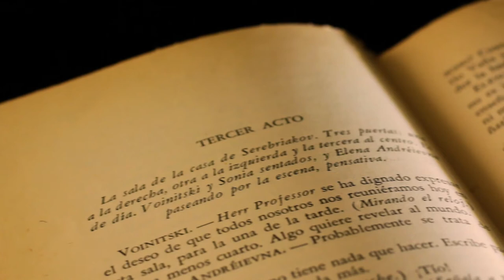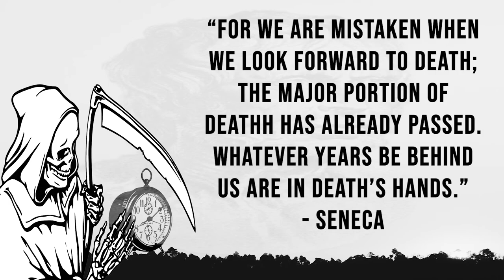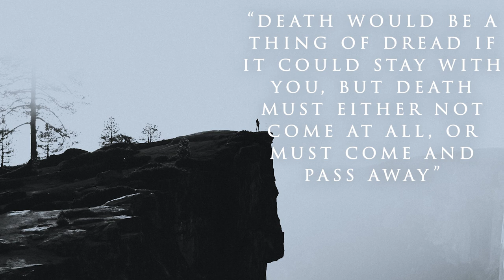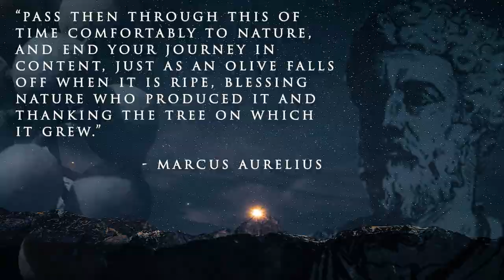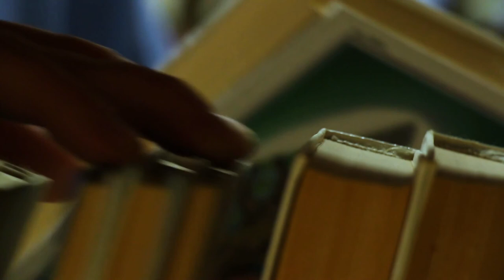What Can The Philosophy Of Stoicism Do For You?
Exceed human nature with the stoics, if you have ever wondered why Stoicism or what can the philosophy of Stoicism do for you. This video will answer just that, from conquering your own mortality to achieving true inner peace and repose of the mind; stoicism will help you with this and more.

These lessons come from notable stoics from Zeno of Citium to Marcus Aurelius, Seneca, and Epictetus. The benefits of Stoicism are endless, I believe everyone can take something from this practical philosophy.

Make sure you subscribe if philosophy has every interested you, on this channel I not only teach you about philosophy, but give practical advice to what we can take from them. Thank you for taking the time to watch this video!

Book Links:
On the Shortness of life

Seneca's Letters from a stoic

Meditations by Marcus Aurelius